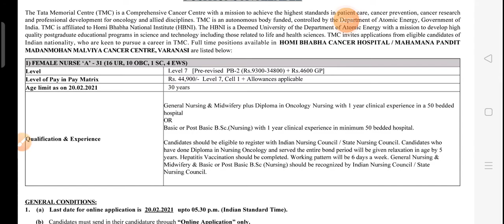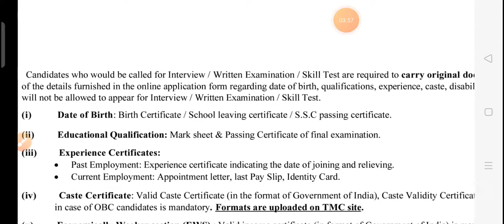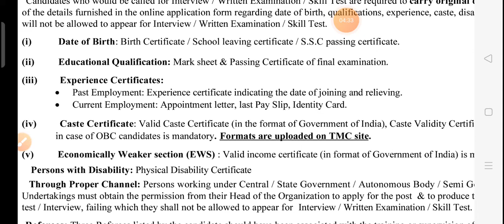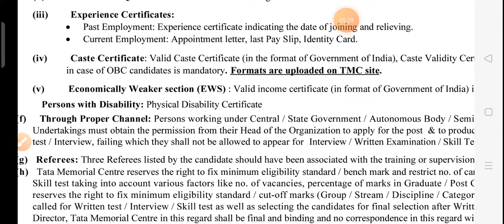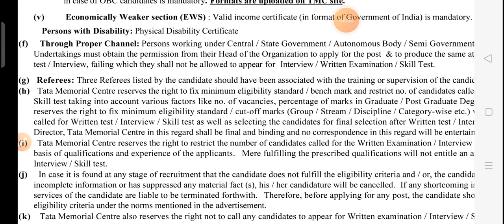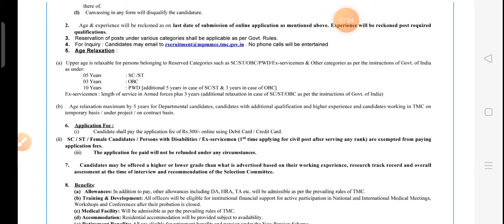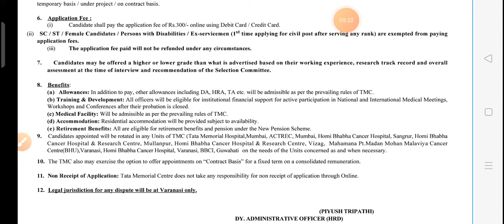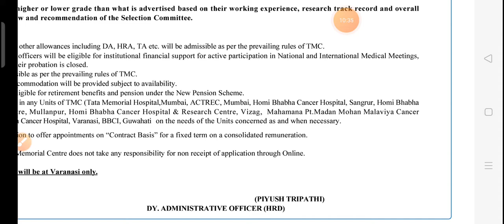Tata Memorial Centre ।। Female Nurse Vacancy।। Salary 60,000+ ।। Permanent Posts ।।